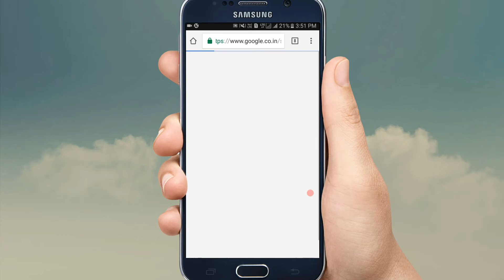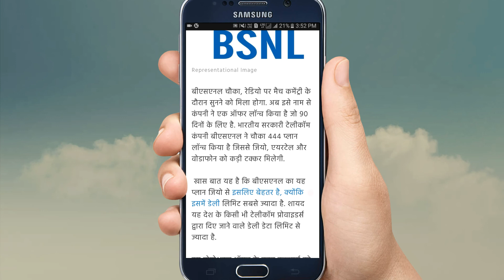4GB Per Day For 90 Days | 360GB in ₹444 | BSNL Latest OFFER | JIO Effect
BSNL (Bharat Sanchar Nigam Limited) Launches New DATA Plans Offering 360GB or 4GB Per Day in 444 INR
Per GB is less than 1Rupee.
Unlimited 2G/3G Data Plans For 90 Days.

Queries Solved:
1) BSNL Latest OFFER
2) BSNL Chaukka 444
3) BSNL Data Tariff Plans
4) 4GB Per Day for 90 Days
5) Reliance JIO Effect
6) RIP: AIRTEL, IDEA, VODAFONE, DOCOMO